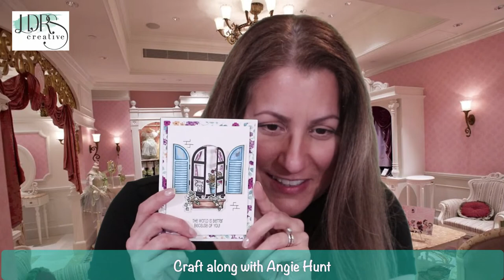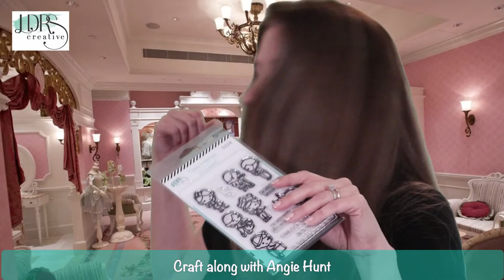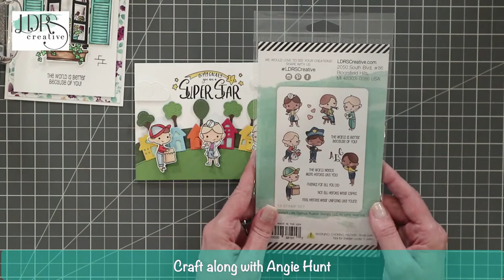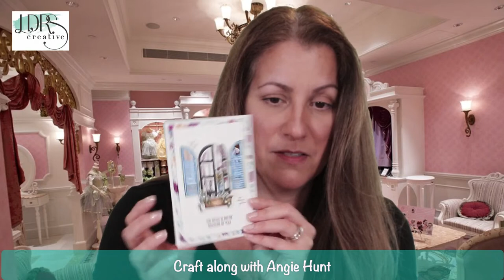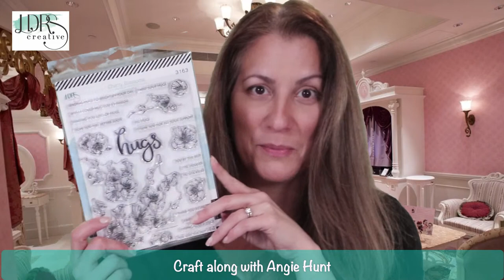Craft Along with Angie Hunt - Window Cards - Ep. 14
Tonight's LIVE was all about 'window cards'!

- FEATURED PRODUCTS -